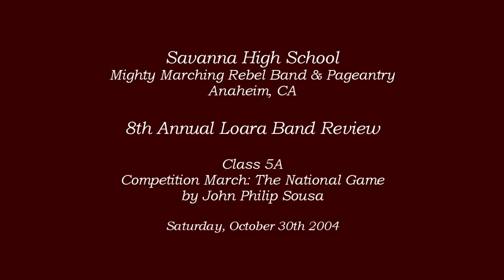Savanna HS - The National Game - 2004 Loara Band Review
From Anaheim, CA
Savanna High School Mighty Rebel Marching Band & Pageantry performing their march entitled The National Game by John Philip Sousa at the 8th Annual Loara Band Review on Saturday, October 30th 2004.

Scores Class 5A
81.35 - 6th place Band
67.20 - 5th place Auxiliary